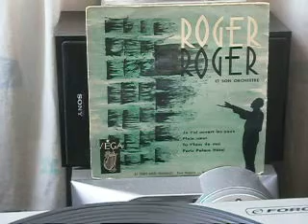Roger Roger et son orchestre Paris Palace Hôtel 1957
(s) Durand - EP VEGA V 45 P 1725, 1957